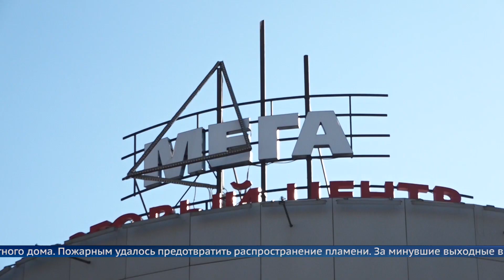В Ангарске горел ТЦ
За минувшие выходные в округе произошло несколько крупных пожаров. Один из них в Торгово-развлекательном центре «Мега».